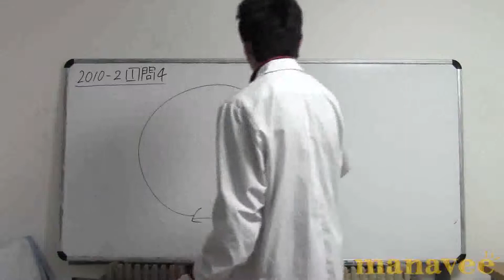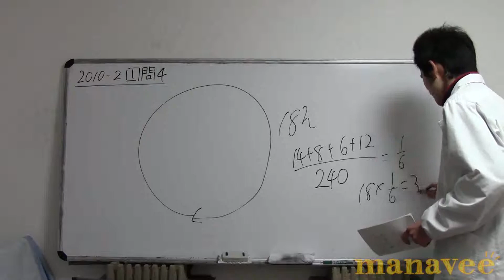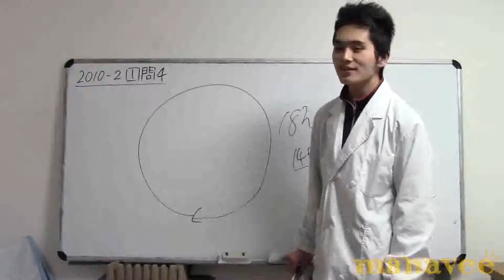2010年第2回第1問問４-20